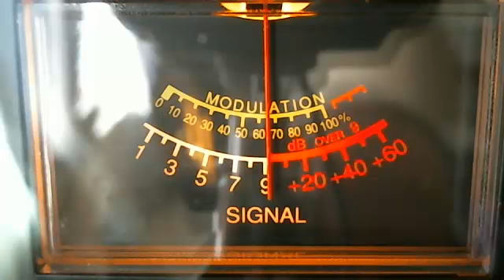Red Rooster Dropping The Hammer On 420